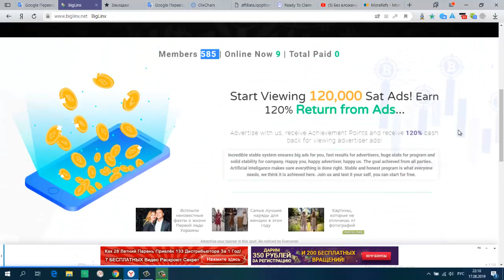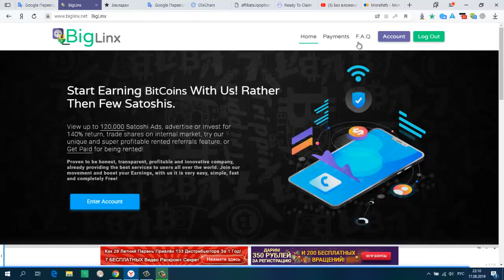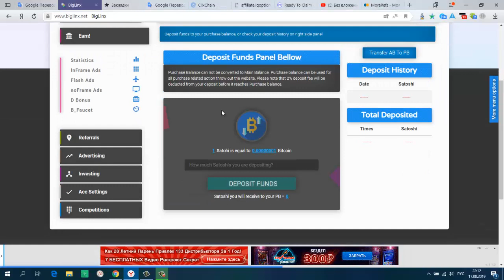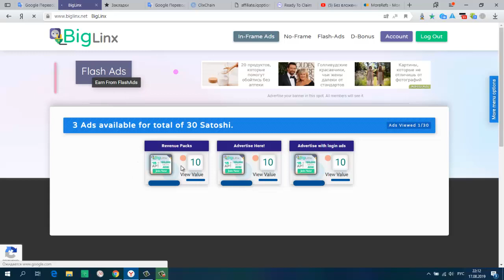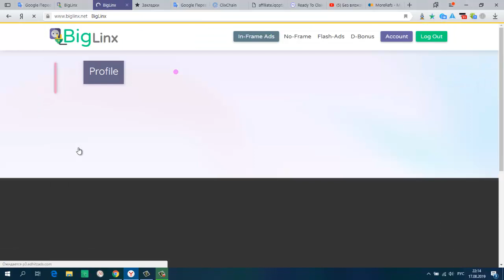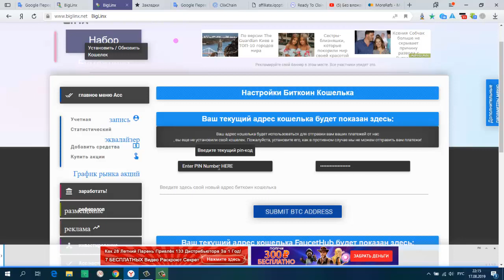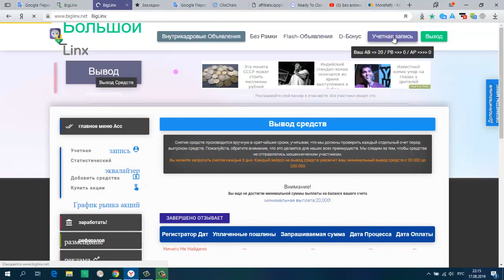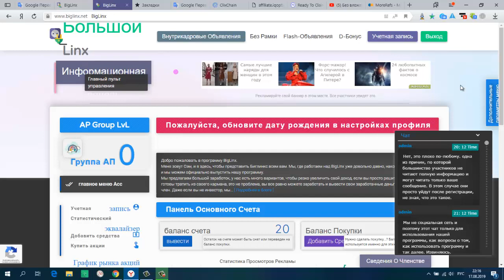Новинка! Без вложений Букс BigLinx мин вывод 20 000sat